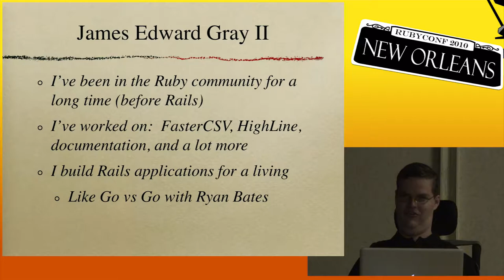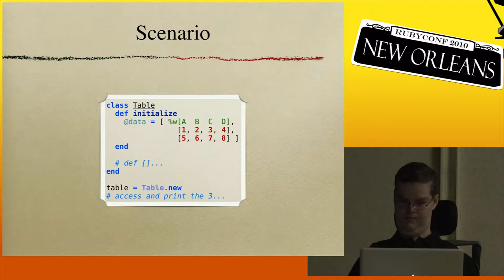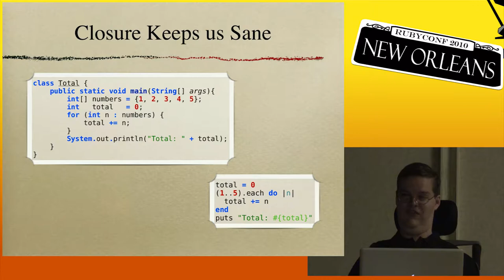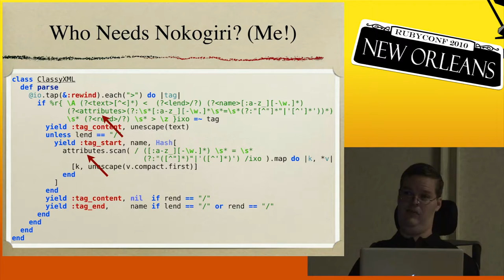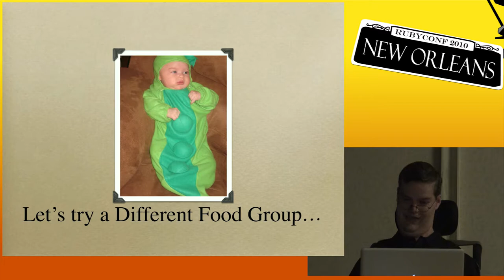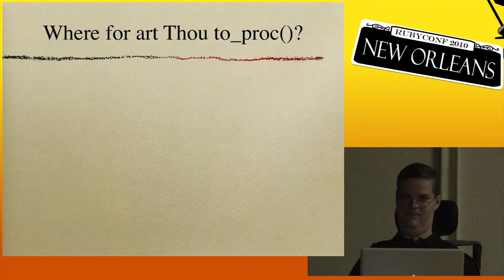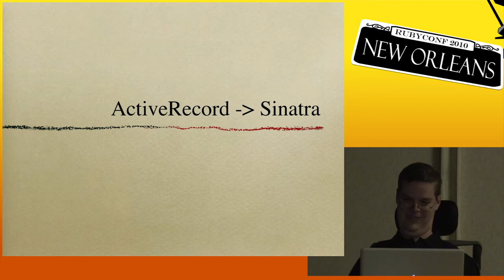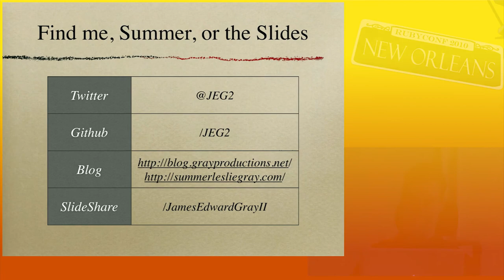RubyConf 2010 - Unblocked by: James Edward Gray II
We've always known that blocks are a big part of what makes Ruby great to work with. I also imagine that most Rubyists are pretty comfortable using them in standard contexts, such as passing them to iterators. But how far can blocks really go? Let's find out. In this talk we will dig into several examples of Ruby block usage that are a bit less standard. We will look at the power of methods that return lambda's, passing blocks to Class.new(), using a full method to impersonate a block, and more. The goal is follow the rabbit hole all the way down to see what insights we can gain for the programming we do back in the real world.